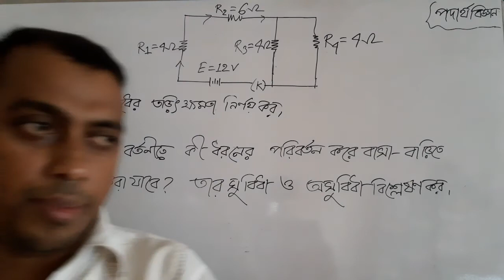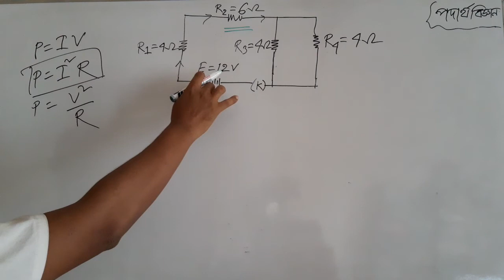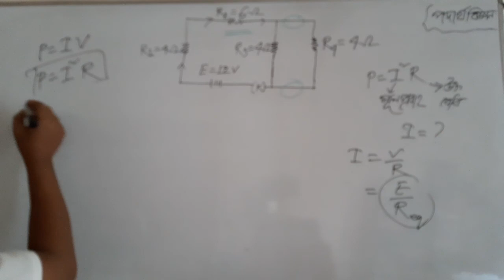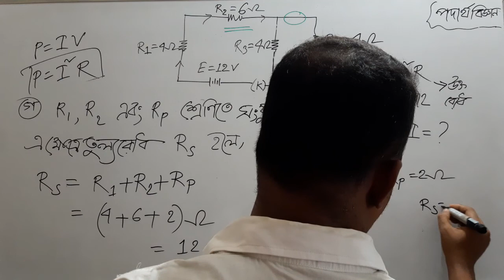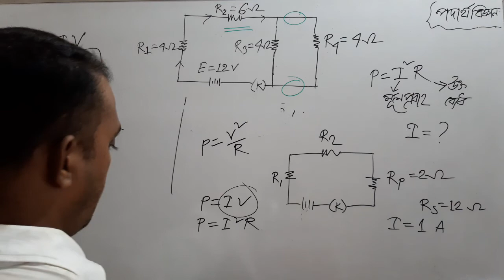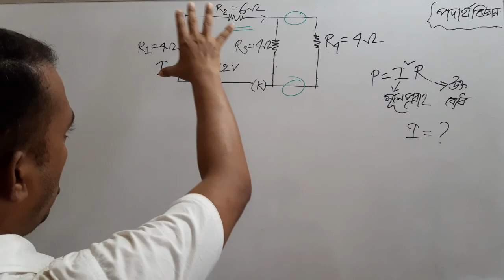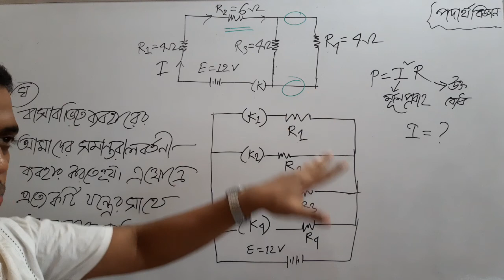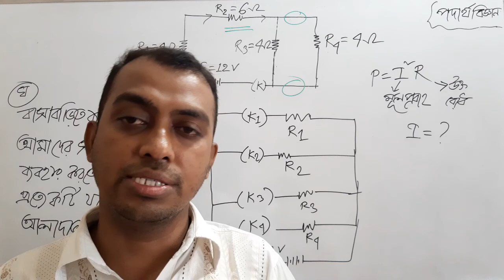১০ম শ্রেণি,পদার্থ বিজ্ঞান,চলবিদ্যুৎ,রোধকের ক্ষমতা নির্ণয় সংশ্লিষ্ট গুরুত্বপূর্ণ সৃজনশীল প্রশ্ন।